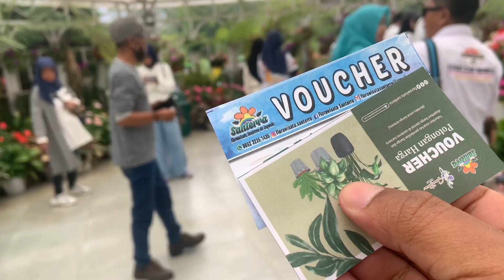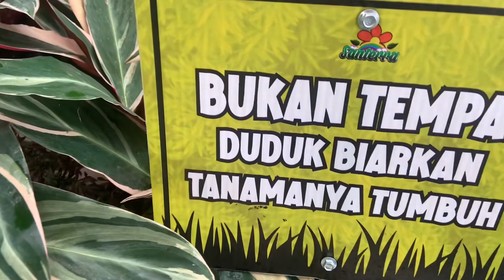KAGET DI AJAK EO ARTIS BARENG IBU2 RT/RW SIDOARJO KE MALANG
assalamu alaikum, di video kali ini sy di ajak oleh salah satu eo artis di sidoarjo dan rombongan rt/rw ke salah satu wisata paling terkenal di kota  batu malang.